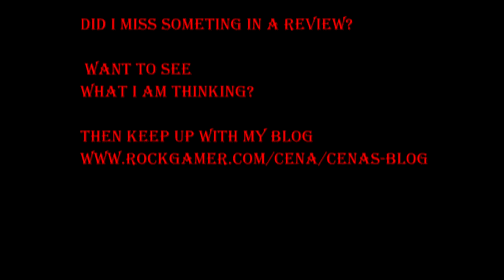Destroyer D Review Pt. 2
Part 2